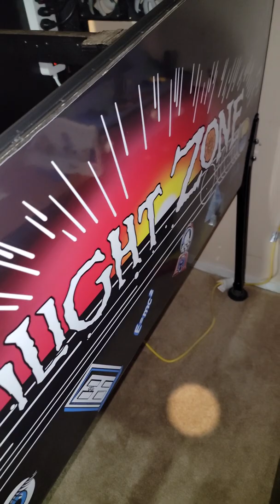Twilight Zone VPin Sound Test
I am at the 3/4 point of sound installation... I still have rear exciters and rear bass shaker to wire...